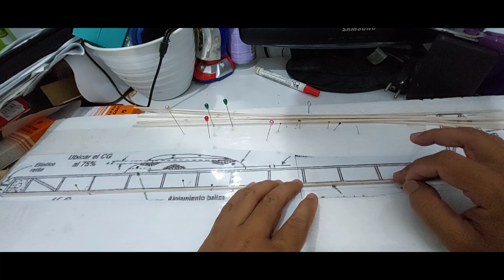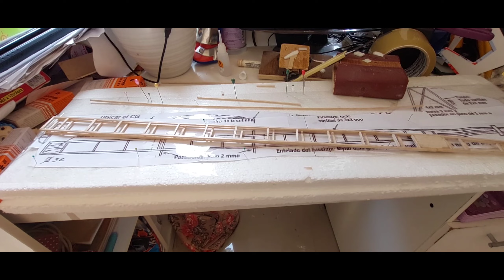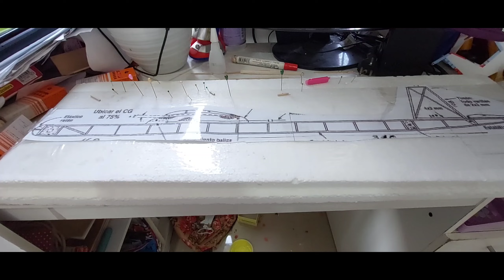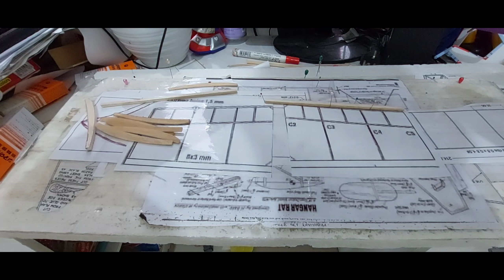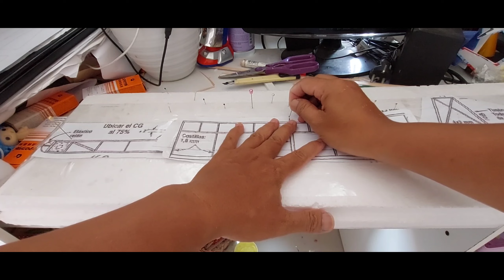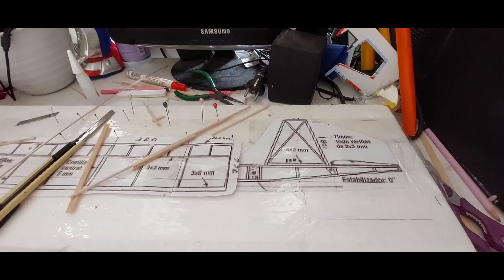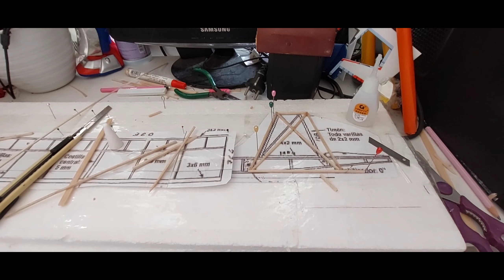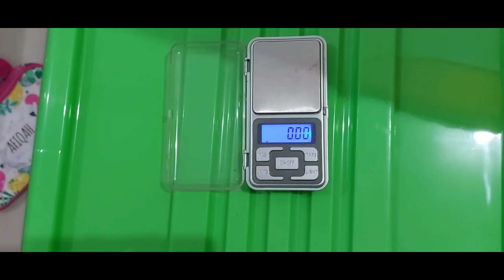Cara membuat pesawat tenaga karet P30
Cara membuat pesawat tenaga karet P30, pesawat tenaga karet jakarta,

avion à moteur en caoutchouc, रबर पावर प्लेन

terima kasih